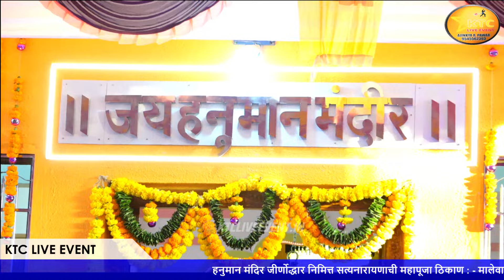जोगेशवरी महिला हरिपाठ मंडळ , हालिवली